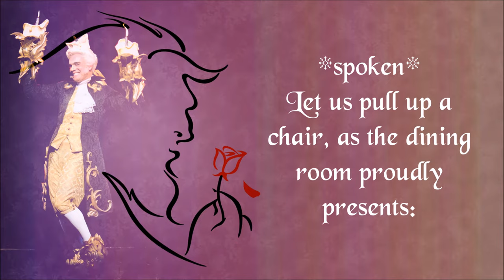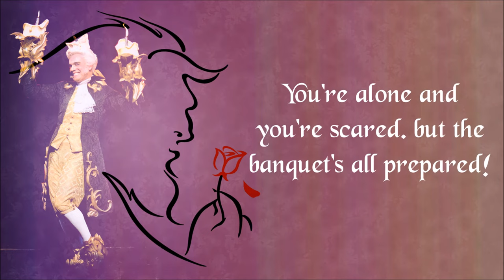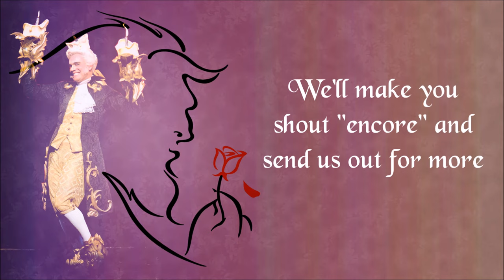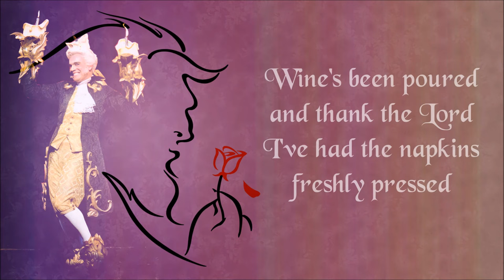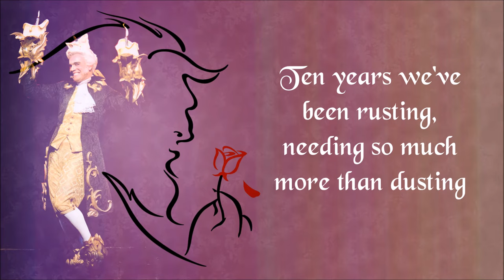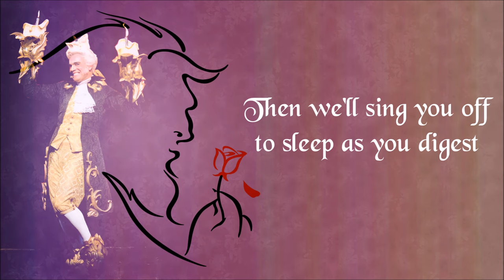Be Our Guest - Instrumental (with lyrics)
Cue 9 from the Broadway production of Disney's Beauty and the Beast. Composed by Alan Menken. This instrumental does not contain an instrument playing the main melody, so it's all yours to sing or play.

You can use it for your cover, if you are kind enough to credit me.

*Sounds from Sibelius 7
*Starts in the key of Bb
*Best quality with headphones
*Background made by me, pictures found on Google